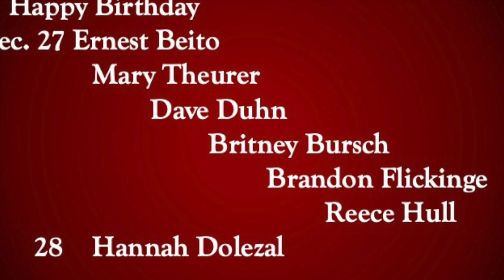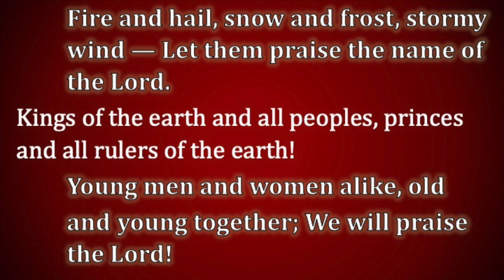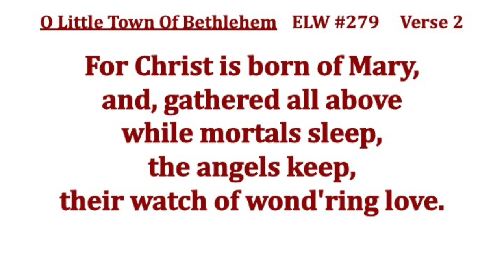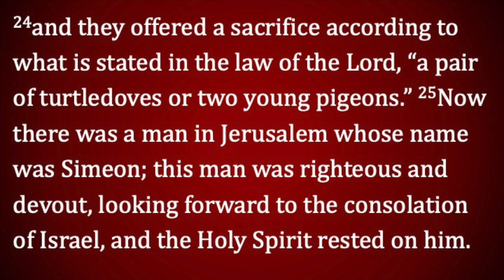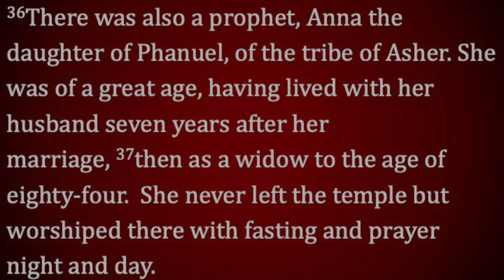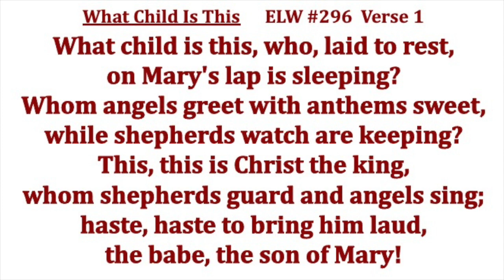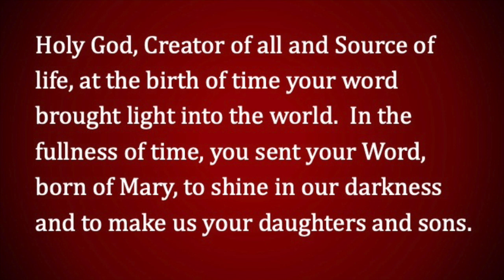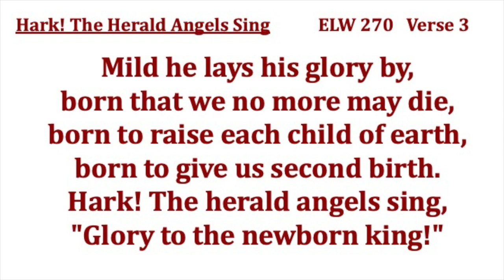DEC 27 2020 Faith & Bethany Worship YouTube HD 720p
Faith & Bethany Worship YouTube-DEC 27-2020